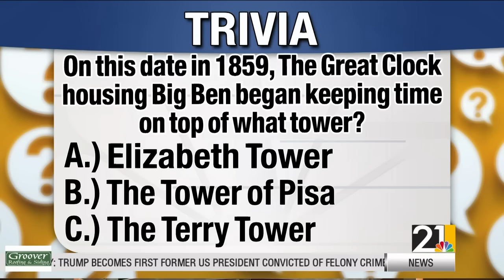Legally Speaking: Trump Verdict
Attorney Dave Betras discusses the Donald Trump verdict in our weekly Legally Speaking segment.

Attorney Betras says the former President will likely avoid prison time.